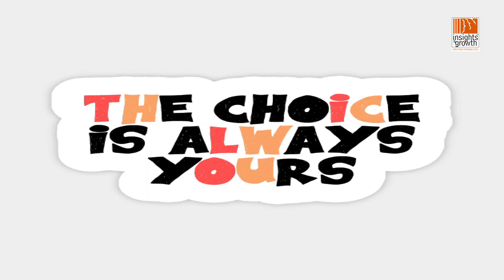Spread Your Wings | Intuition | Freedom | Laila Ahmed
Awaken your intuitive gifts and psychic abilities and learn how to trust and follow your intuition and inner guidance with tips from Laila Ahmed - An Intuitive Trainer, Author, and Therapist of

Laila Ahmed provides tips on how to awaken your intuition and psychic gifts, trust your inner wisdom, and follow your spiritual guidance so you can feel empowered to embrace your spiritual gifts as a sensitive soul and shine as the lightworker that you truly are. She also discusses the importance of sacred self-care for sensitive souls.

Buy Laila Ahmed's Amazon Bestselling book,
1. "Joy of Healing " at:
Simple and Effective Healing Techniques

2. GRATITUDE QUESTION:
Through a soulful journey (Soul Candy)

3. INTELLECT @ INTUITION:
Master the art of Changing Gears.

For personalised Therapy and Coaching